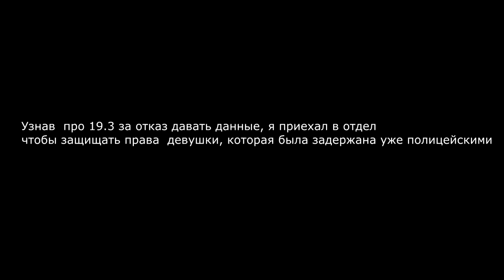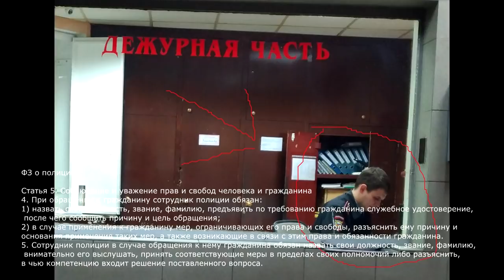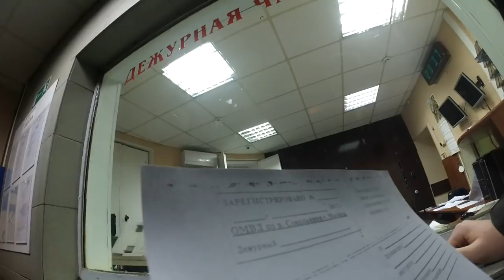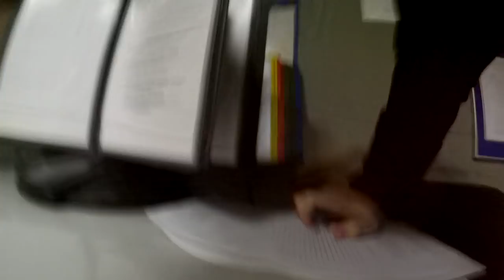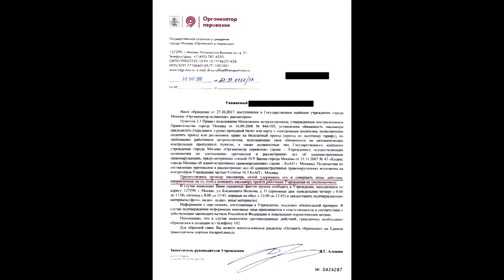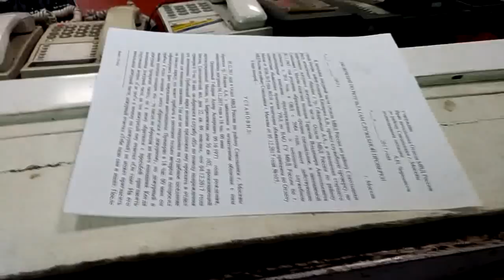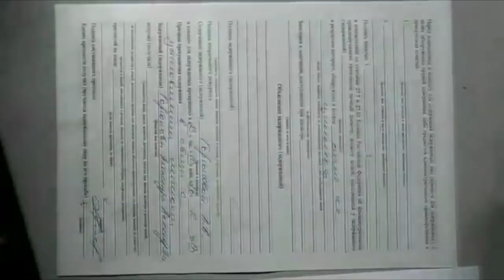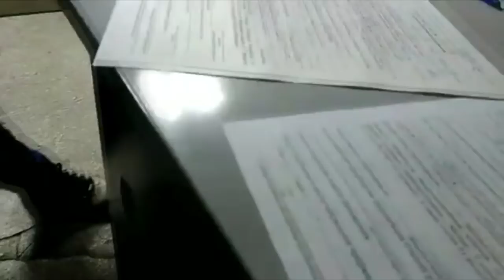Задержание девушки по 19.3 за ОТКАЗ ГОВОРИТЬ и "РАССТРЕЛ ПОНОСОМ" от полицейских. Ч 2